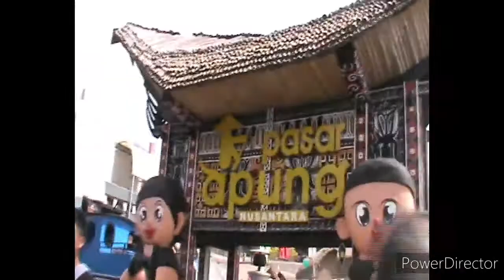Museum Angkut Batu Malang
Museum Angkut Batu Malang memamerkan koleksi2 alat transportasi baik di darat, air dan udara. Lebih banyak koleksi mobil2 kuno yang dipamerkan dengan kondisi terpelihara dengan baik. Lokasi di Batu dekat kota Malang, yang beriklim sejuk.